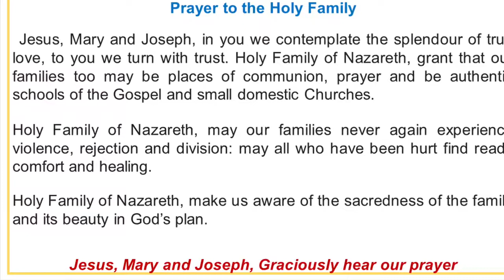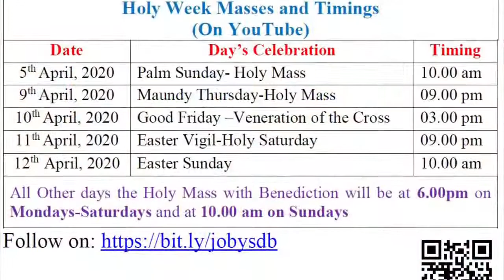Palm Sunday Holy Mass, 5th April, 2020, Fr. Joby Joseph sdb, Rector St. Anthony's College Shillong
Dear Viewers, Every participation in the Holy Mass brings powerful Anointing of the Holy Spirit and Healing in moments of Crises!!
You will never be left wanting. Jesus wants to touch you today!